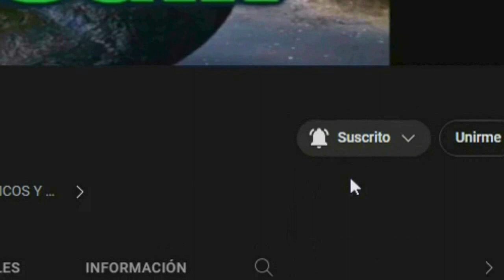SHREK 5 SALE EN 2025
shrek 5 sale en 2025 regresa ala pantalla grande en el cine despues de 5 largos años de ausencia